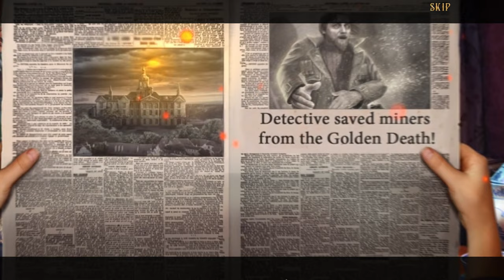Let's Play - Whispered Secrets 5 - Everburning Candle - Full Walkthrough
You're called in to investigate and find dark and shady dealings behind the scenes, with the lives of several patients at stake. Who are these so-called 'outcasts,' and why are they really here?

Available from:
Bigfish Games: